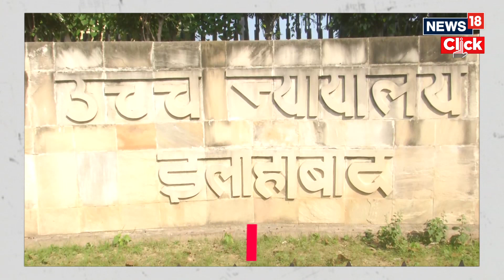Hindu Wedding Not Valid Without Saat Pheras, Says Allahabad High Court | English News | News18 |N18V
Observing that a Hindu marriage is not valid without 'Saptapadi' ceremony and other rituals, the Allahabad High Court has quashed the proceedings of a case where a man alleged that his estranged wife had solemnised second marriage without divorcing him.
Allowing a petition filed by Smriti Singh, Justice Sanjay Kumar Singh observed, “It is well settled that the word 'solemnize' means, in connection with a marriage, to celebrate the marriage with proper ceremonies and in due form. Unless the marriage is celebrated or performed with proper ceremonies and due form, it cannot be said to be solemnized."